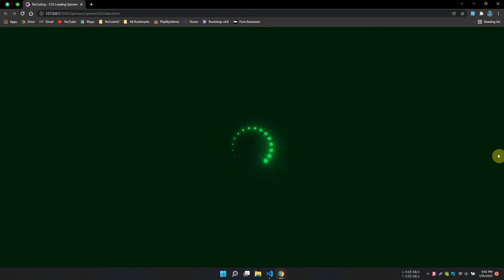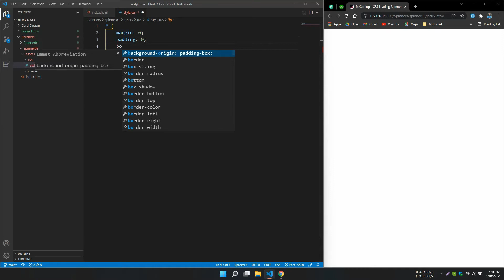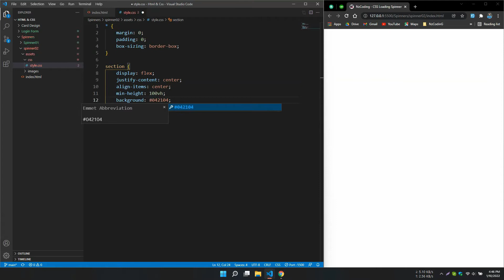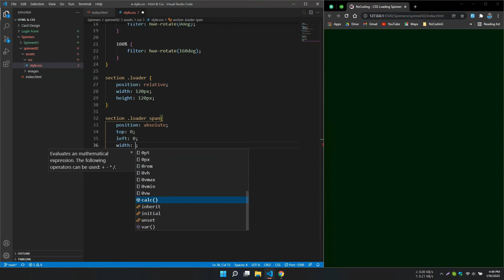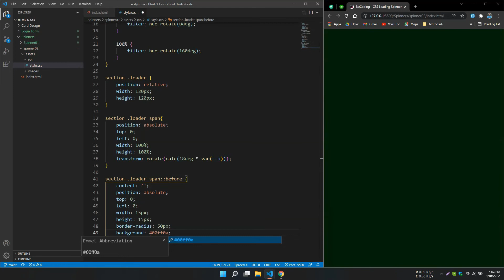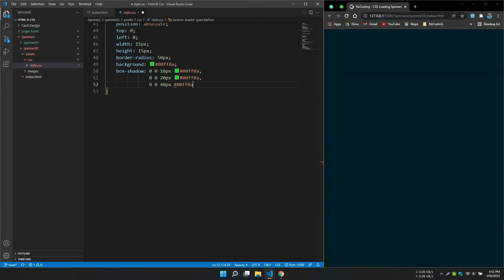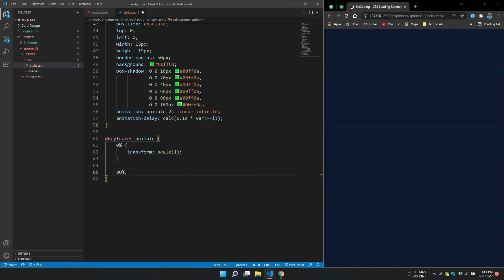Html Loading Spinner with Color Changing Effects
Loading Spinner with Color Changing Effects

In this video, we have shown you how to create a loading spinner with automatic color changing effects with html and css.